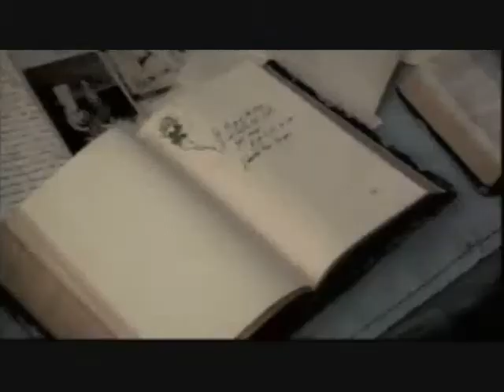Evanescence-Whisper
I Made This Out Of Boredom, Evanescence-Whisper